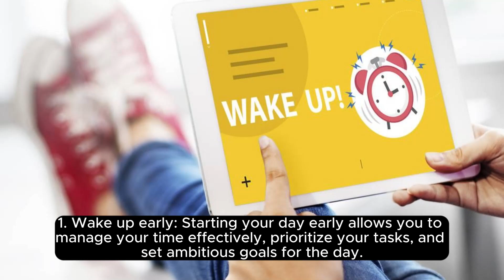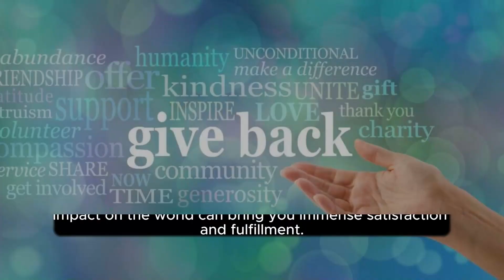Ten Life-Changing Habits that can transform your Life for the Better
The video is about life changing habits